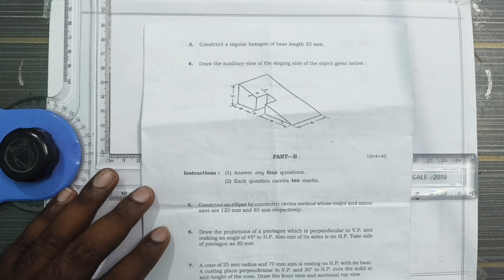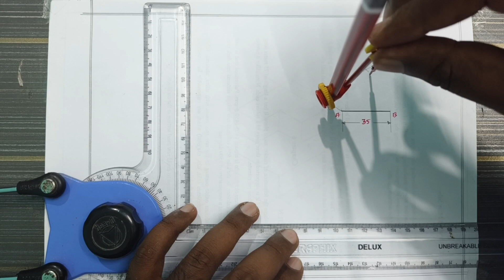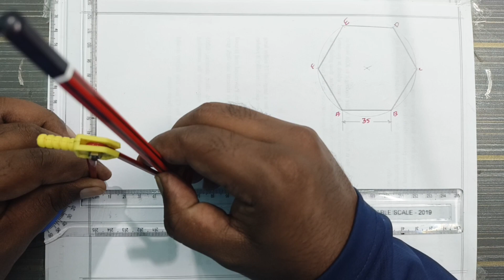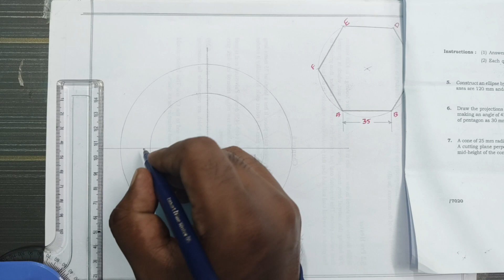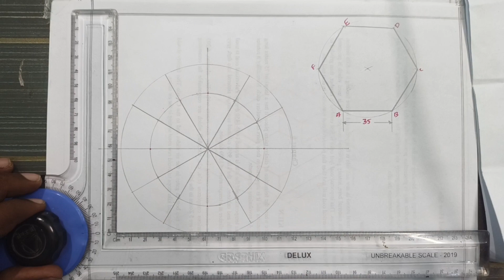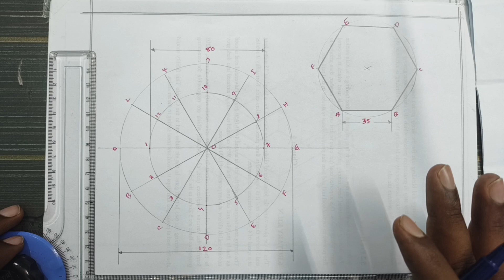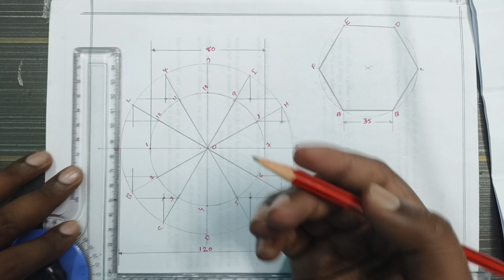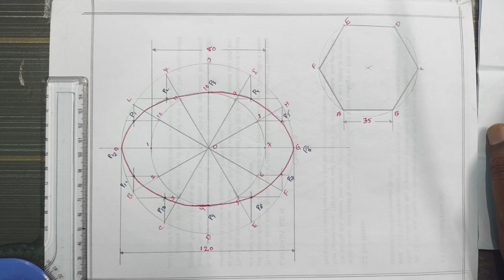CONSTRUCT AN ELLIPSE BY CONCENTRIC METHOD IN TELUGUDCME - DCE - QUESTION ENGINEERING DRAWING ( 2023)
DCME - DCE - QUESTION - NO: 3 & 5 - ANSWER IN ENGINEERING DRAWING ( 2023) II 2023 question paper in engineering drawing  II 3 and 5 solution as in the video in telugu , CONSTRUCT AN ELLIPSE BY CONCENTRIC METHOD IN TELUGU , how to construct concentric method, how to construct concentric method in telugu, how to construct concentric method in engineering drawing, how to construct concentric method in diploma,how to construct concentric method in drawing, how to draw concentric method,how to draw concentric method in telugu, how to draw concentric method in engineering drawing,how to draw concentric method in telugu, how to draw concentric method in drawing - TO DRAW A REGULAR HEXAGON 50MM IN ENGINEERING DRAWING -